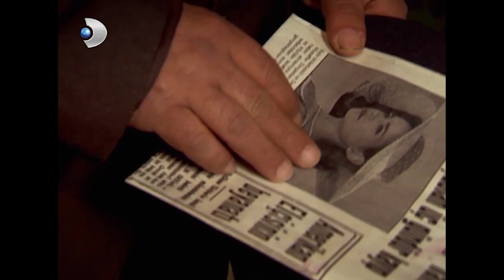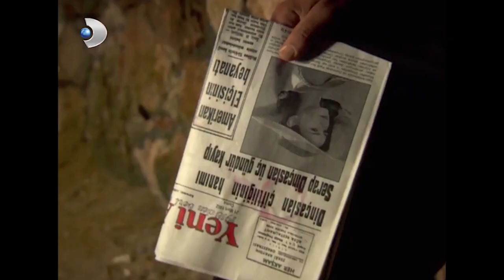Cemşir, Asuman'ın Evinde Sabahladı! - Hanımın Çiftliği 58.Bölüm